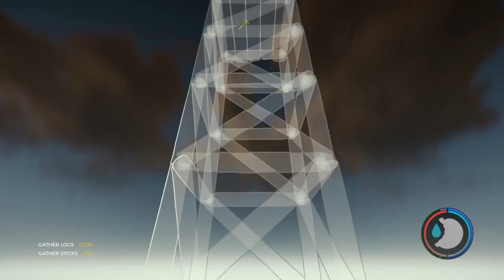Uncovering the Best Glitch in The Forest Game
Lol! The Forest
Done a glitch to get as high as possible...!
The Forest.

PSN username: Mini - eminem